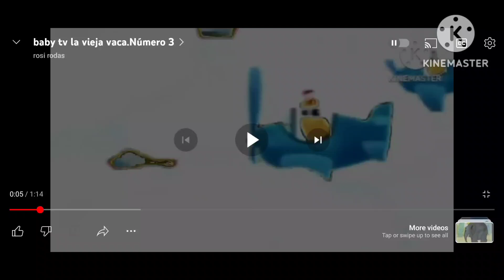the big old cow number 3